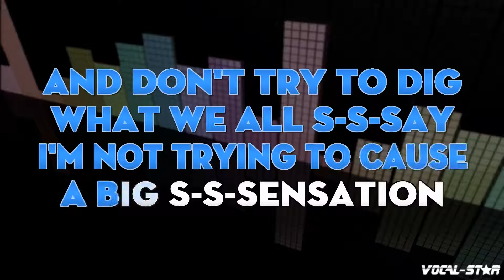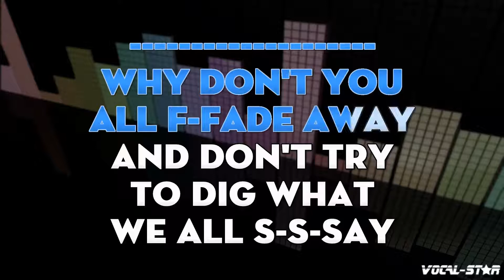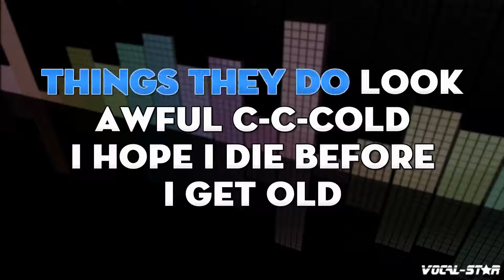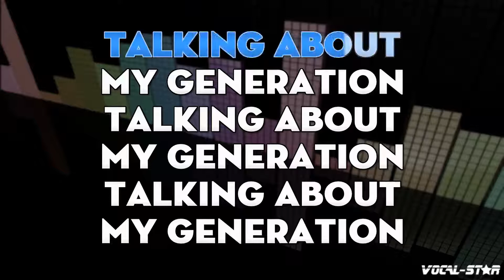The Who - My Generation (Karaoke Version) with Lyrics HD Vocal-Star Karaoke